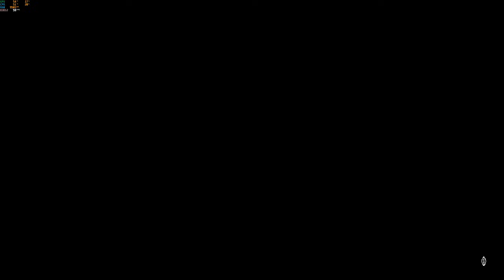Gollum supera a RedFAIL | Gameplay/Reseña/Comentario